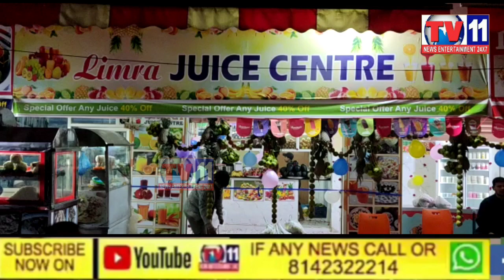LIMRA JUICE CENTRE INAUGURATION OFFER 40 OFF AT MDLINE NEAR TOLICHOWKI HYDERABAD